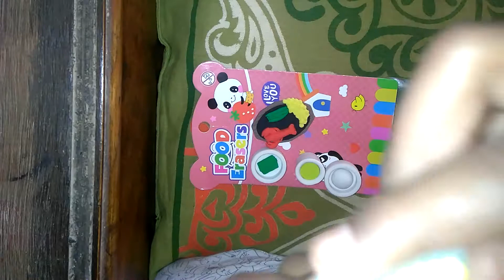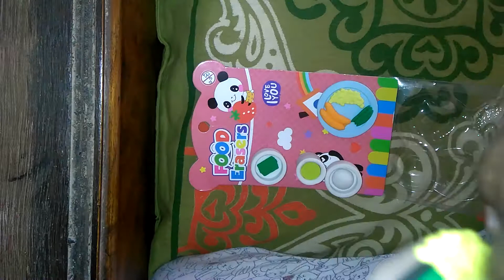My food eraser l miss Sejal k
In this video u will get to see food eraser .